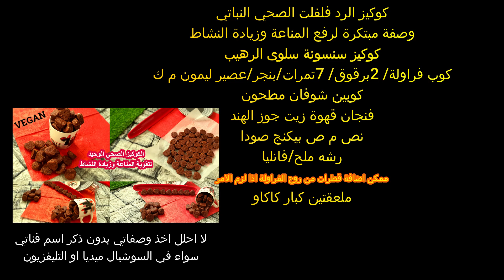كوكيز الشوفان الاحمر بدون بيض او زبدة طعمه وهمي يقوي المناعة ويعطي نشاط غير مسبوق#صيامي رد فلفت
زيت جوز الهند الاصل  بسعر ممتاز فى مصر

لشرب الشاي جربي كحك الخلاط السريع وانسي اي طريقة تانية/دايت بدون بيض أو زبدة سمنة/oats #5 MINUTES
طريقة عمل الدوناتس بدون عجن,دونات بدون بيض,دونات بدون بيض,دونات صحي
دونات دونات,دوناتس بدون خميرة,دوناتس نباتي,دونات نباتي,حلويات بالشوفان,وصفات بالشوفان,oat,oats,oatmeal,weightloss
دونات ايطاليه,دوناتس,حلويات دايت,vegan donuts,فيجن,دونات مخبوز غير مقلي بدون عجن لمرضى السكر صيامي نباتي, حلويات صيامي ,صحية ,لا تزيد الوزن ,healthy,diet,طريقة عمل الدوناتس,بدون دلك,دوناتس صحية,رجيم حلوى

الخبز الصحي الذي يبحث عنه الجميع لا يفوتكم مقوي المناعة بشكل رهيب بدون دقيق بدون خميرة Vegan bread
حلا الدايت رقم 1 للصحة والذكاء لا يزيد الوزن/لا كريمة ولا حليب ولا بيض ولا سكر/dessert/5 MINUTES
لما تكون عامل دايت ومحتار تأكل ايه🥧كيك الشوفان بدون سكر ولازبدة ولا زيت للفطور او سناك رجيم/كيك الشوفان للدايت بالتفاح والقرفة للدايت ولمرضى السكر

تحلية سريعة في خمس دقائق بدون فرن ولا كريمة ولا بيض من اروع ما يكون,حلا بارد دايت بدون فرن لوبدون كريمة حلا بارد حلويات dessert oat oats حلويات دايت بدون سكر,dessert,diet,healthy,no egg,5 minutes ,homemade icecream ,Ep 1
حلويات كيتو دايت جوز الهند,اكلات كيتو دايت حلويات,دايت الكيتو,دايت سريع,دايت ينحف,
دايت يوم,دايت يومين,
دايت يوم واحد,
دايت ينحف في اسبوعين,كيف عمل حلويات دايت